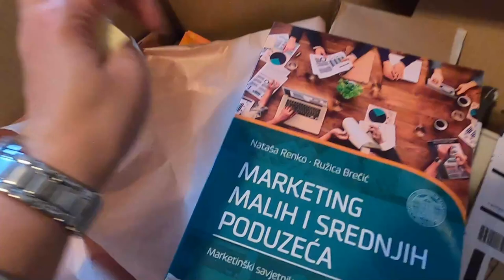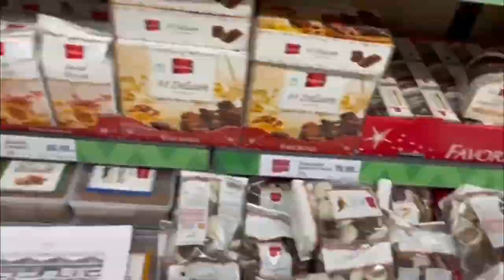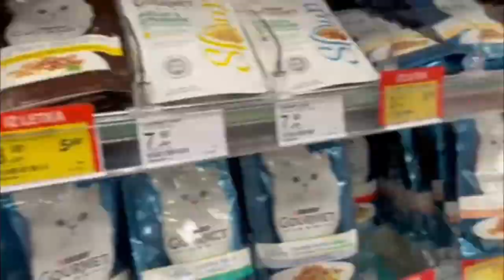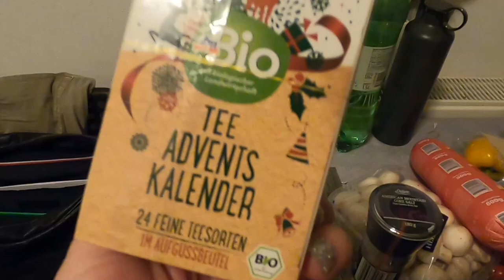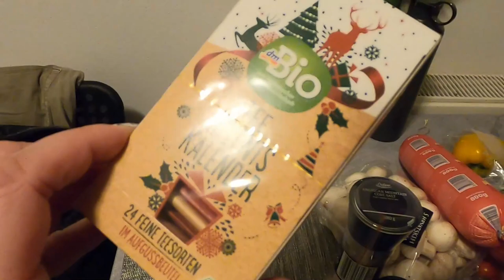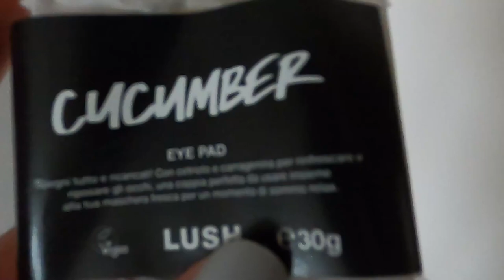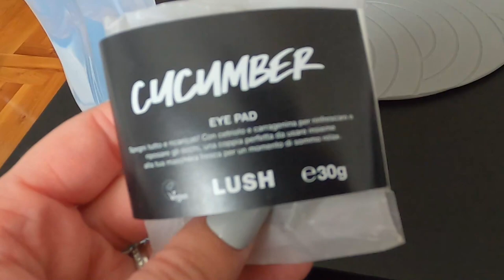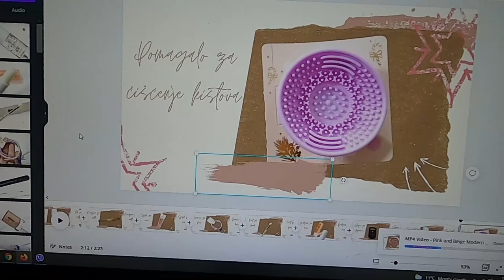1. WEEKEND vlog - Prvi vikend s nama 🥳 Slavimo 2. rođendan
Budite s nama jedan naš klasičan vikend. Nabavka u Lidl-u, Mulleru i dm-u,
družimo se s ekipom i slavimo 2. rođendan naše firme.